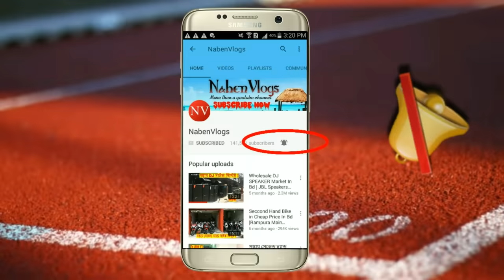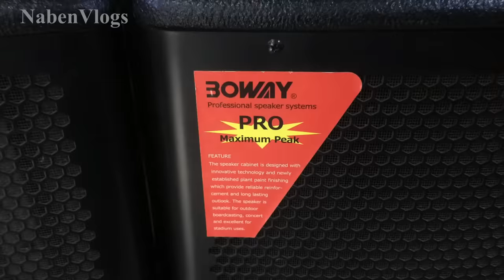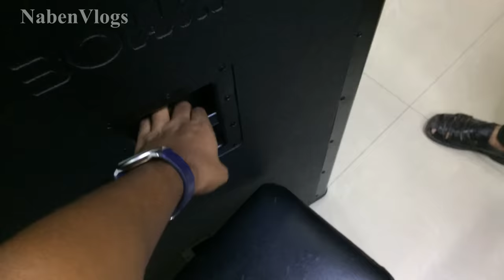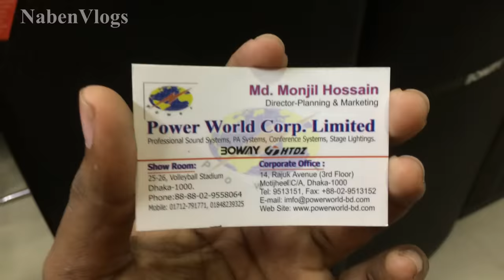Biggest Dj Speaker Market In Bd 🔊 Wholesale Dj Speaker Market 🔥 Dhaka 2018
Address: POWER WORLD CORP.LIMITED
25-26/Volleyball stadium Gulistah, Dhaka -1000